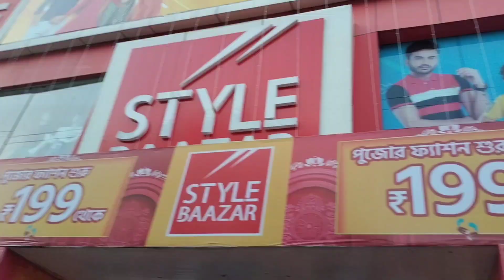Durga pujo shopping vlog